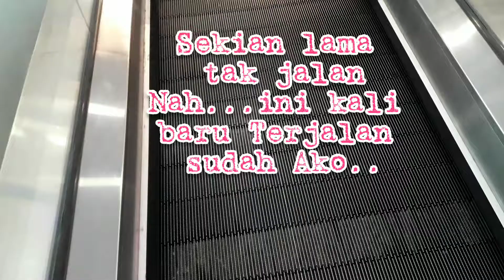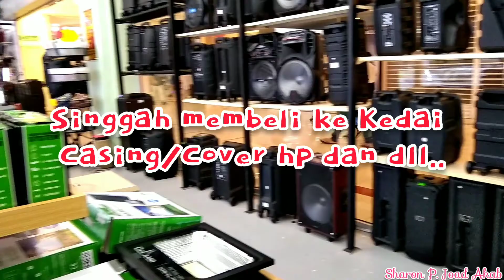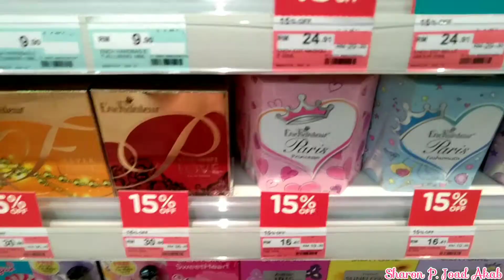Jalan-jalan Ke Mall...|| Sampai Jumpa Barang "TerFavoriteKu juga" terUss Beli..!!😲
Sempat jalan ke mall untuk membeli sesuatu barang pilihan untuk perluan diri sendiri...

Happy watching...enjoy...
stay safe,stay healty...